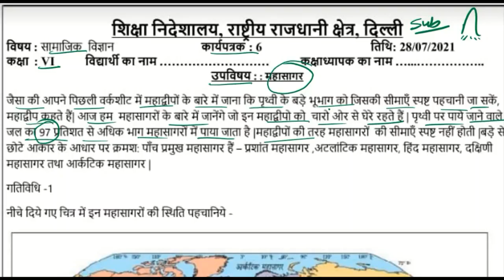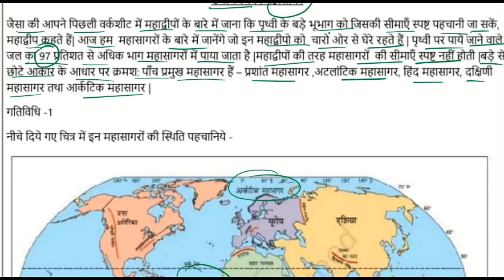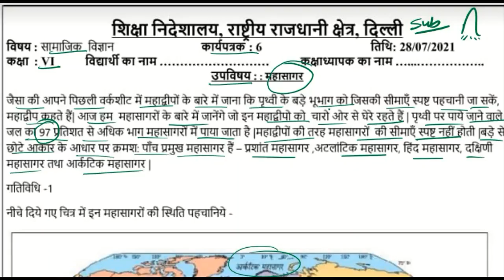Class 6 Social Science Hindi Medium Worksheet 6 (28 July 2021) | Class 6 SSt | Edu Villa Point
Best Channel for Worksheet, Easy Solutions @Tech Monetize

Now a student can learn any topic at her/his own pace at her/his own home. No need for any other classes as all the topics are very extensively covered You will love Social Science s and other subjects... We promise!

Join Edu Villa Point and Fall in Love with Social Science ematics. 🥇

DOE Worksheet 6Solution | Class 8th | 28 July 2021 |Social Science  | CBSE NCERT DELHI
Worksheet 6Solution

28 July   Class 6 Worksheet 6Social Science  me
28 Jul   Class 6to 9  Worksheet 6Social Science  me
today Class 6 Worksheet 6Social Science  me
28 July  Class 6 Worksheet 6
28 July  Class 6 Worksheet 6
28 July  Class 6 Worksheet 6

Social Science s Worksheet 6Class 8(28 July 2021) Social Science  medium/Class 6Social Science s worksheet9/ worksheet Social Science s9 Class8
Social Science  worksheet9 Class 6(28 July 2021)/ worksheet Social Science 9 Class 8/ Class 8Social Science  work sheet 9
Social Science  Worksheet 6Class 6(28 July 2021)/ Class 6worksheet  Social Science  9/ Social Science  worksheet9 hondi Worksheet6 Class7and8(28/28/2021)Hindi Medium/ worksheet Social Science 9 Class8/Class7and8Social Science  workshet9
Social Science   Worksheet 6Class8(28 July 2021)Social Science  medium/sst worksheet9 Class8/Class7and8sst workshet9
Class 6 Social Science s work sheet 01
Class  6 social Social Science   work sheet 01
Class 6Social Science  work sheet 01
Class 6English work sheet  Both  Social Science  medium and Hindi Medium